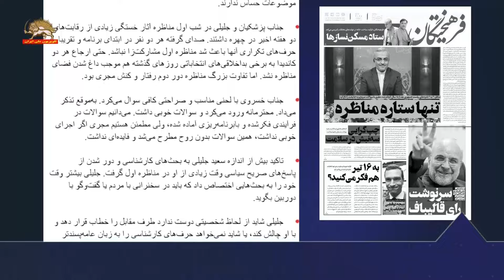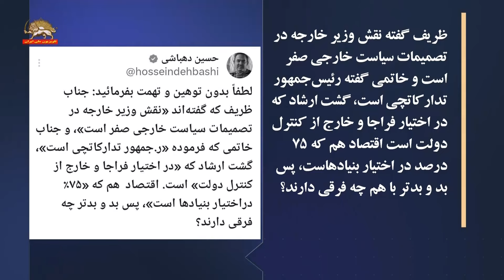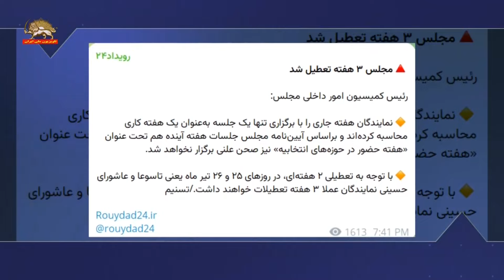اخبارشعبده انتخابات رژیم-۱۳ تیر۱۴۰۳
اولین مناظره دور دوم  شعبده  انتخابات نظام خامنه‌ای، صحنه جنگ گرگها و همراه با دهان‌به‌دهان شدنهای مبتذل بود.

پزشکیان خطاب به جلیلی گفت:

آقای جلیلی شفاف بگویید نه برجام را می‌پذیرید نه اف.ای.تی. اف  را . اگر آنقدر نفت می‌فروشید، پس چرا آن‌قدر مردم بدبخت شده‌اند. مشکل فقرا  ما هستیم نه آمریکا

چرا هر مذاکره‌یی که رفتید، پشت بندش علیه نظام قطعنامه صادر شد.

جلیلی گفت: در دل تهدیدها فرصت است، این را مسخره نکنیم.

پزشکیان به جلیلی گفت: برنامه ات برای برجام چیست؟

 جلیلی در پاسخ گفت: برنامه من مشخص است، از جمله در کشاورزی

آخوند رسایی عضو مجلس ارتجاع خطاب به‌جلیلی: هدف شما از مناظره باید قانع‌کردن مخاطب باشد، نه‌کسی که با او مناظره می‌کنید. او هرگز قانع نمی‌شود. تلاش شما برای قانع کردن پزشکیان فقط فرصت‌سوزی بود.

روزنامه حکومتی فرهیختگان: اولین شب مناظره دو کاندیدای راه‌یافته به‌دور دوم انتخابات فرق آن‌چنانی با مناظره‌های خسته‌کنندده دور اول نداشت. دو کاندیدا قصدی برای برای صراحت کلام و ورود به موضوعات حساس ندارند.

اعتراف روزنامه حکومتی جمهوری: روند کاهشی مشارکت مردمی در انتخابات، سالهاست که ادامه دارد و تمهیدات اندیشیده شده برای جلوگیری از کاهش تاکنون بی‌فایده بوده‌اند. این واقعیت نشان می‌دهد اموری از قبیل حضور مردم در پای صندوقهای رأی را با سفارش و توصیه و شعار نمی‌توان تأمین کرد.